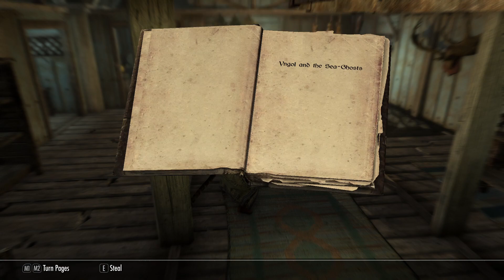Kir’jath the Sneak – Part 97